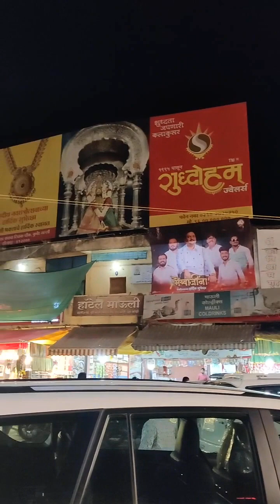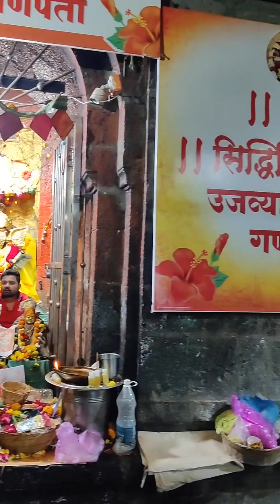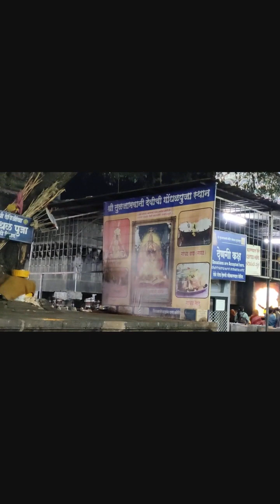Tuljapur Tulja Bhavani Temple|Ambabai|అమ్మవారివిగ్రహం ఎప్పుడుచలిస్తునే ఉంటుంది.ఛత్రపతి శివాజీమహారాజ్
Tuljapur Tulja Bhavani Temple|Ambabai|